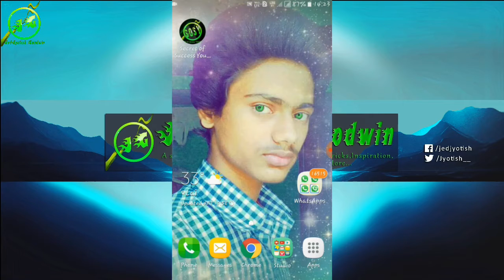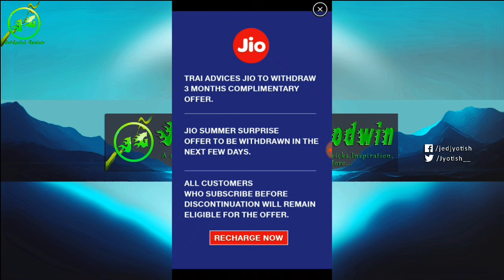Jio Summer Surprise Offer Returned For 3 Days😅😃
Do you your recharge soon if you missed. Only 3 days remaining due to announcement of TRAI.😃😄😅😁